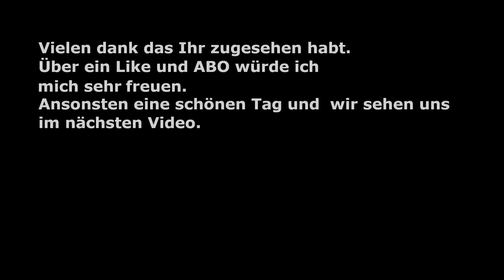Satisfactory Update 4 Episode 179 Schnecken braucht die Produktion